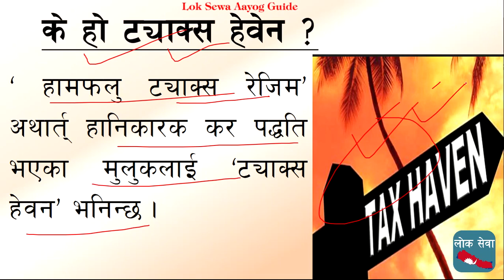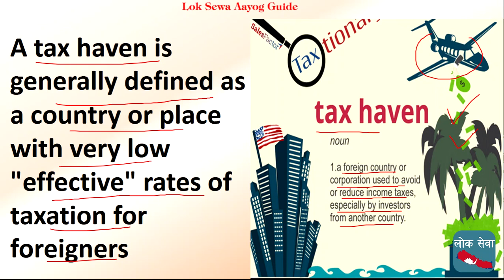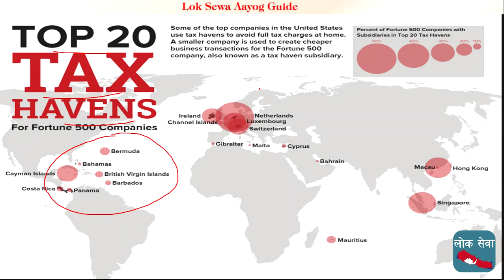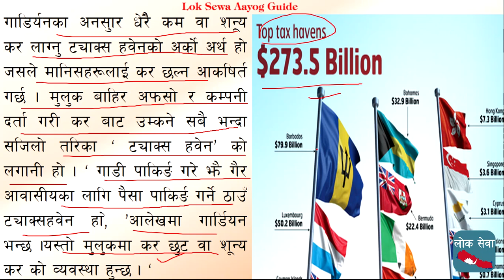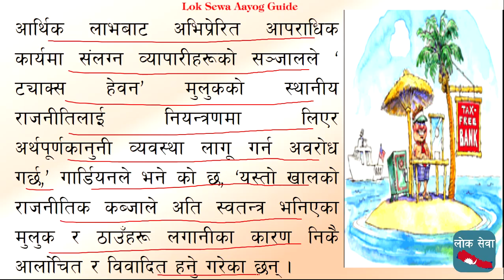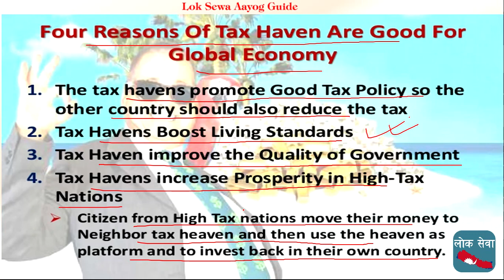Financial Literacy What is Tax Heaven ट्याक्स हेवेन NEPALEAKS 2019 Banking & Financial LOk Sewa Exam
gk tricks
महिला बिकाश
लोक सेवा
loksewa
www,psc.gov.np
loke sewa
Subba 2nd 3rd paper
sewa online
e district
locksewa
looksewa aayog
Incheon Declaration